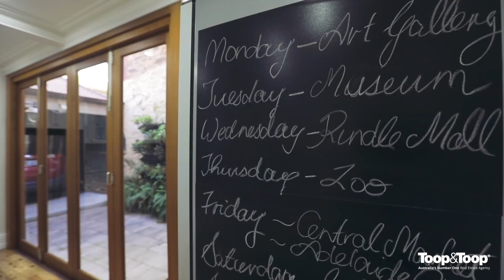307 North Terrace | Adelaide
Melissa Hesketh | 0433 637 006

Tim Thredgold | 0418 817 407